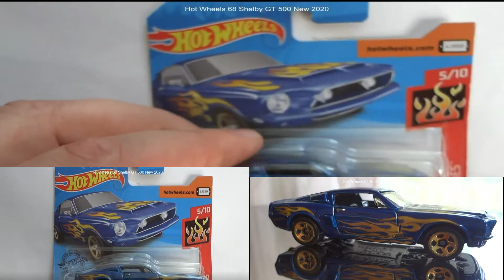Hot Wheels 1000+Collection Lamborghini Sesto Elemento/ 68 Shelby GT/ 2018 Ford Mustang/ 2020 Mazda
Hot Wheels 1000+Collection